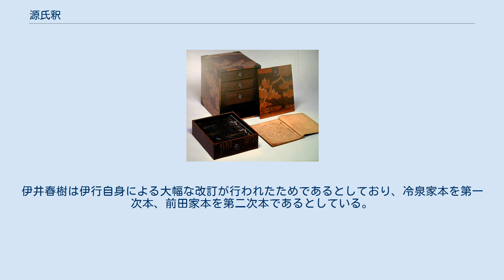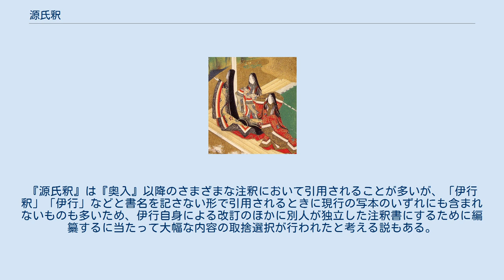源氏釈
『源氏釈』（げんじしゃく）は、『源氏物語』の注釈書である。
藤原伊行によって平安時代末期に著された現存する最も古い『源氏物語』の注釈書であり、『弘安源氏論議』においても『源氏物語』の注釈の始まりは「宮内少輔が釈」と呼ばれている本書であるとされている。
これに続く『源氏物語』の注釈書である藤原定家の『奥入』においても『源氏釈』は非常に重要視されており、数多く引用されている。
但し常に従っているわけではなく、批判を加えている部分もある。
 『源氏釈』はもともとは独立した注釈書ではなく、藤原伊行が所有する『源氏物語』の写本に頭注、傍注、付箋などの形で書き付けていった注釈を、改めて一冊にまとめたものと考えられている。
現在のような形で1冊にまとめたのが伊行自身なのか、後人の手によるものなのかについては、両説が存在する。
藤原伊行の注釈は後世の注釈書に数多く引用されているが、「源氏釈」のほか「源氏物語釈」、「源氏あらはかし」、「源氏あらはし」（「あらはかし」や「あらはし」とは不明な部分を明らかにすることを意味するものであると考えられている。）などさまざまな書名で呼ばれており、「伊行釈」「伊行朝臣釈」「伊行朝臣勘」「伊行勘」「伊行」などとして書名を記さない形で引用されることも多い。
これは本書が一定の書名を持っていなかったためであるとする見解と、本書が一冊の注釈書になる前の原型である写本に付記された注記から直接引用された場合があるからであるとする立場とが存在する。
藤原伊行の父藤原定信が死去した1156年（保元元年）には完成していたと見られる。
 現存する『源氏釈』の写本ではまず巻名を挙げ、巻名に数字を書き加えている。
ここに挙げられている巻名・数え方・巻序については現在の一般的なものと比べて、 といった特徴がある。
 巻名の後に注釈の対象となる部分の本文を引用し、その後に注釈を書き記す形を取っている。
『源氏釈』に引用されている本文は青表紙本や河内本が成立する以前の本文であり、紫式部の自筆本に近い可能性のある重要な本文であるとされており、引用されている本文には別本とされている陽明文庫本に近いものがあることが指摘されている。
 書かれている注釈の大部分は引歌や引詩の出典、史実の典拠を示したものであり、藤原伊行とほぼ同時代の歌人である藤原俊成によって「源氏見ざる歌詠みは遺恨の事なり」とされ、歌作りにおいて重視された当時の『源氏物語』の受け取られ方を反映していると考えられる。
 本書は「『源氏物語』の注釈の始まり」ともされる『源氏物語』の注釈史の中で重要な書物でありながら、現存する写本は極めて少ない。
主要な写本としては以下のようなものがある。
写本の勘物の形で存在する吉川本を除いていずれも全1巻。
この他に十数葉の断簡の存在が確認されている。
 現行の写本では、それぞれの写本ごとの異なりが非常に大きく、同じ部分に対して全く異なる注釈を加えている。
伊井春樹は伊行自身による大幅な改訂が行われたためであるとしており、冷泉家本を第一次本、前田家本を第二次本であるとしている。
『源氏釈』は『奥入』以降のさまざまな注釈において引用されることが多いが、「伊行釈」「伊行」などと書名を記さない形で引用されるときに現行の写本のいずれにも含まれないものも多いため、伊行自身による改訂のほかに別人が独立した注釈書にするために編纂するに当たって大幅な内容の取捨選択が行われたと考える説もある。
 個別の写本の翻刻本